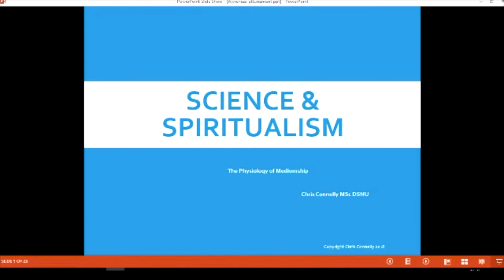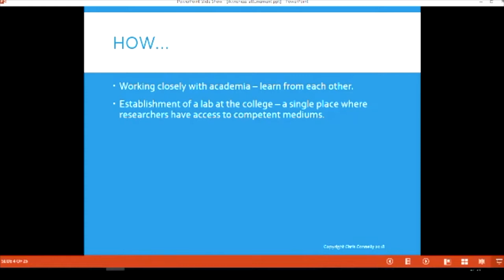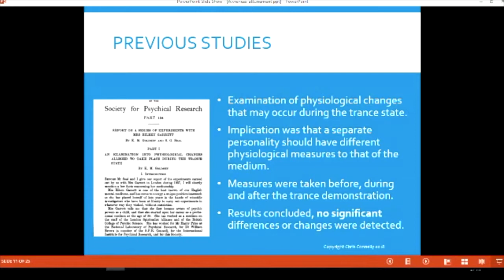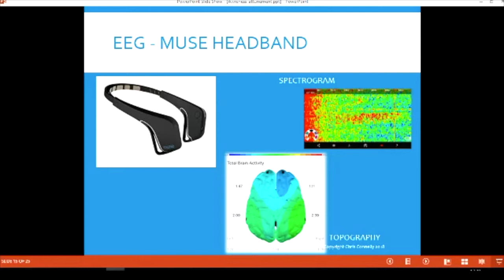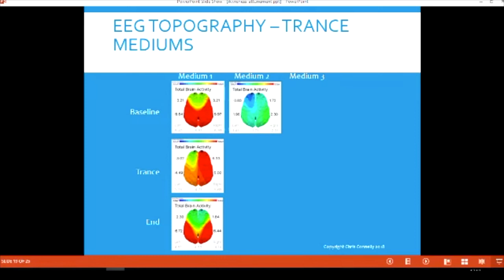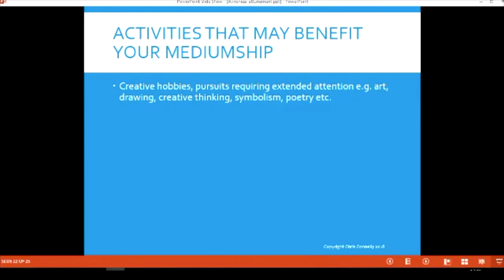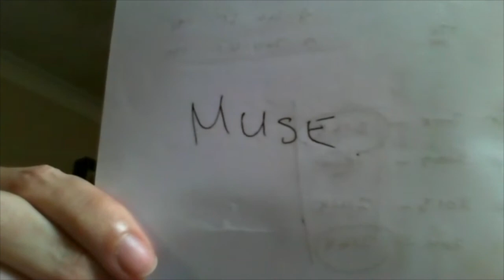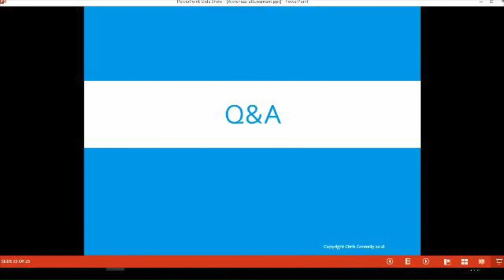Chris Connelly on Trance States and Brain Wave Patterns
Chris Connelly DSNU is a long standing Spiritualist with a keen interest in conducting research and experiments in Spiritualist phenomena and the psychological processes involved in spirit communication. He is joining us this month to talk about his research into the trance and will illustrate changes in brain patterns in the trance condition. Chris is a tutor at the Maurice Barbanell Centre, and a member of a number of esteemed associations including the Society for Psychical Research and the British Psychological Society.